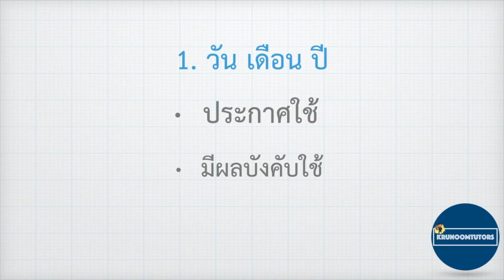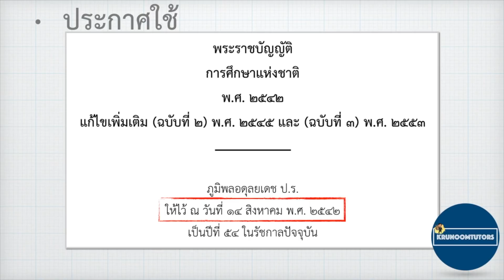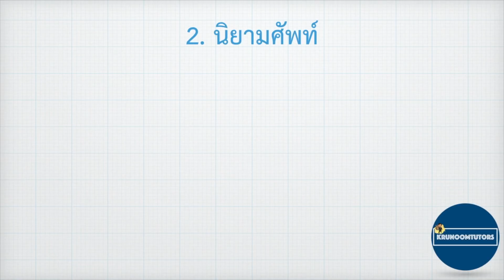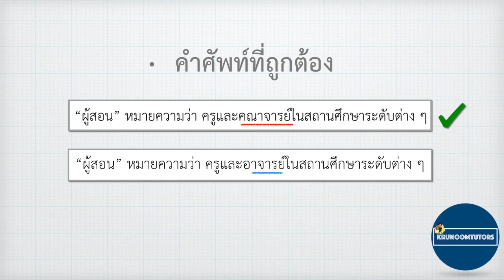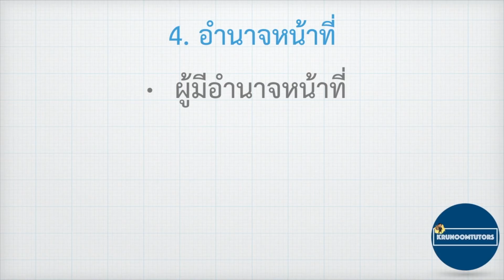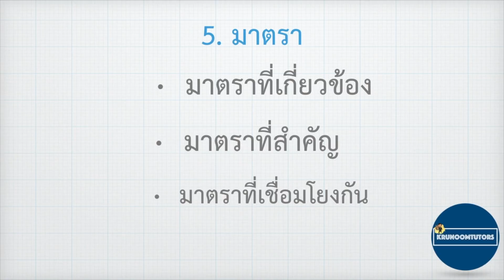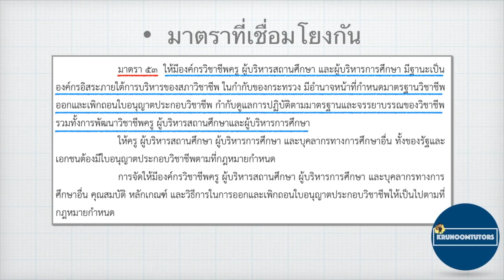5 จุดเน้นเกี่ยวกับ พ.ร.บ. สอบครูผู้ช่วย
5 จุดเน้นเกี่ยวกับ พ.ร.บ. สอบครูผู้ช่วย